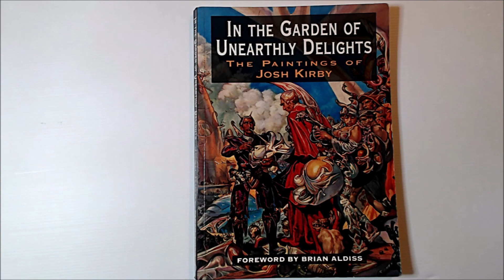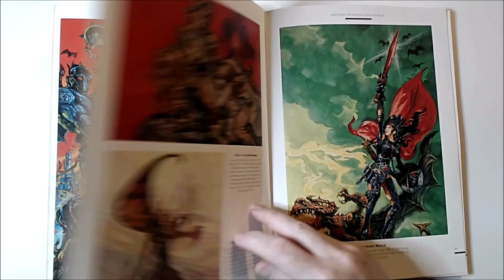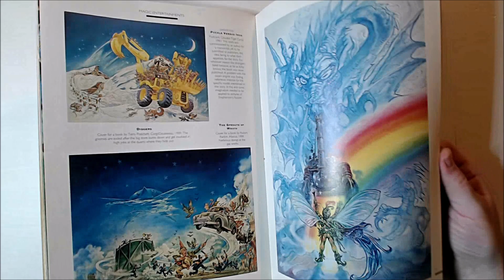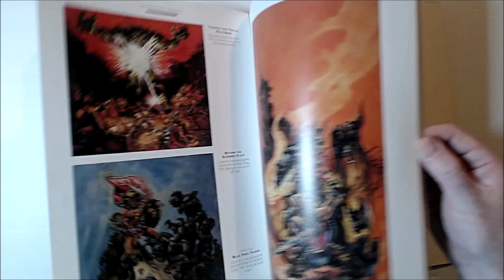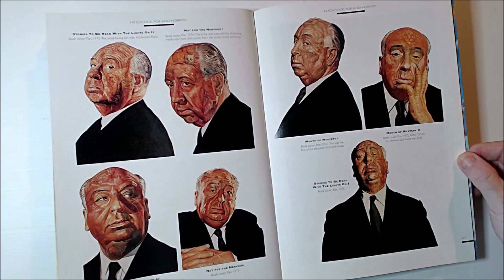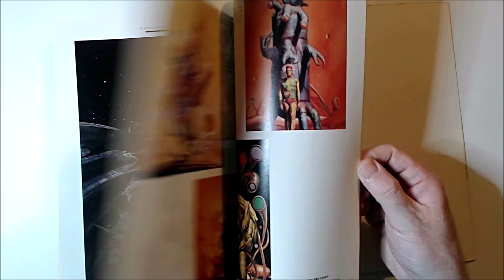In the Garden of Unearthly Delights - Art of Josh Kirby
He was born on 27 November 1928 at 58 Argo Road, Waterloo, Liverpool, UK. His parents were Charles William and Ellen (née Marsh) Kirby who ran a grocery shop together, although his father was also a ship owner's freight clerk. They named him Ronald William Kirby.

Kirby dreamed of a career in art from a young age. When he was seven he made a trade sign that said "KIRBY – ARTIST". He was also attracted to science fiction and fantasy from images seen in films and magazines.

At the beginning of the Second World War his school was evacuated to Abercraf in South Wales. In 1943 he returned to Liverpool and attended the Junior then Senior Schools of the Liverpool City School of Art from the age of 14 until he was 20. He was trained in drawing, painting and lithography. While he was there, his Old Master-style portraits earned him the nickname "Josh" when colleagues likened his work to that of the painter Sir Joshua Reynolds. and the nickname stuck. He also met the model June Furlong in 1948 and they remained life-long friends.

He moved to London in 1950.

In 1965 he married Dianne Kingston and moved to The Old Rectory, Shelfanger, near Diss in Norfolk. They divorced in 1982. He died of natural causes in his sleep at home in Shelfanger at the age of 72 on 23 October 2001 and was survived by his partner Jackie Rigden.